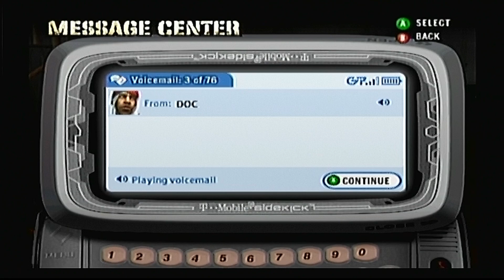Def Jam Fight for NY - Coolio's Story Part 6 (HARD)